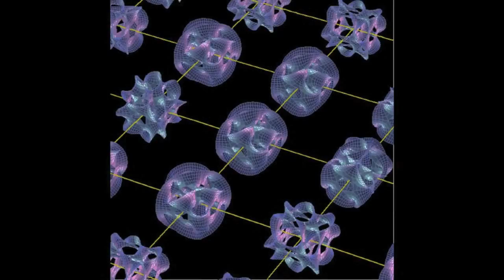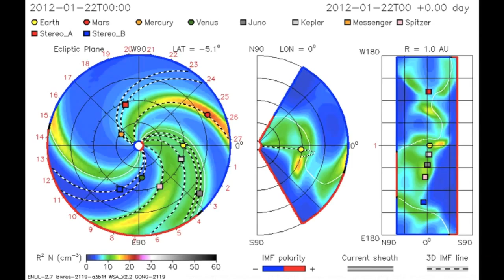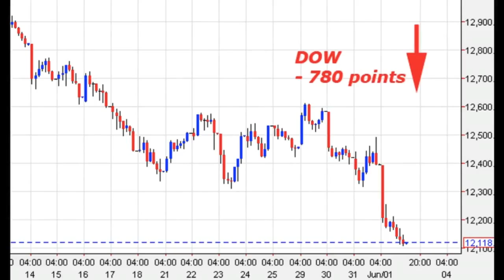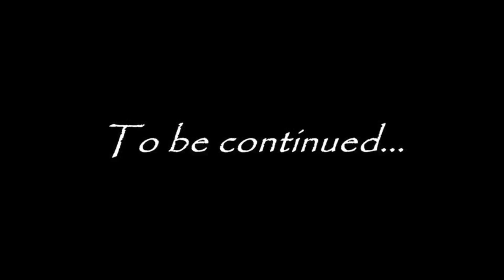Cosmic Love-Immortal/Martial Law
Universal Truth